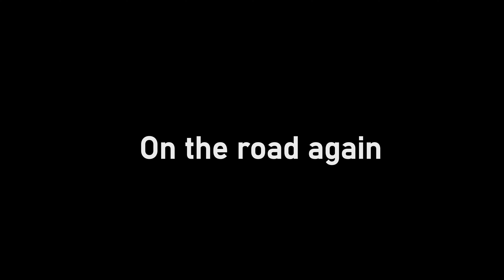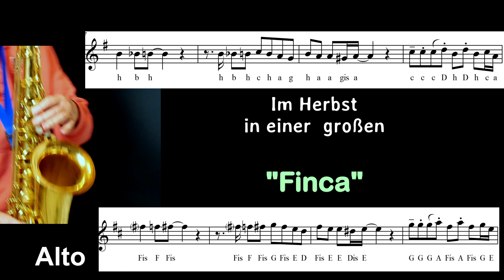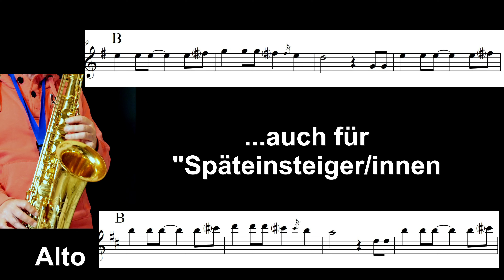"On the road again" (Willie Nelson) Saxophon Solo,Backing Track, Sheets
"On the road again" Premium Backingtrack for Tenor + Alto Sax + Sheets/Partitura/Noten erhältlich -available-disponible + Melodie Version
dostępna ścieżka podkładowaдоступен резервный трек 利用可能なバッキングトラック-pista de acompañamiento disponible

Saxophon Kurse im Winter in Teneriffa und im Herbst in "Mallorca"